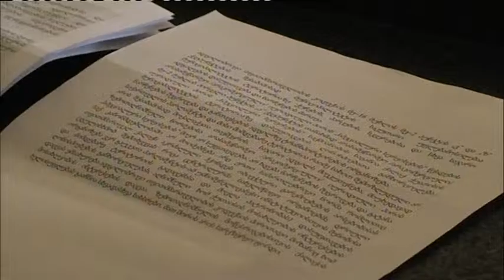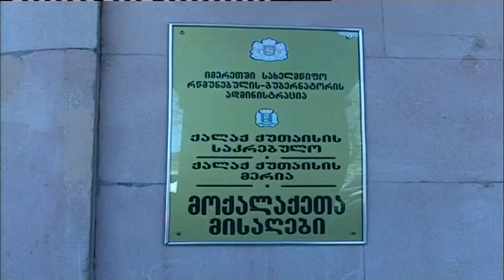,,პარლამენტის მიმდებარე ტერიტორიის მოწესრიგება ქალაქის ღირსების საკითხია"